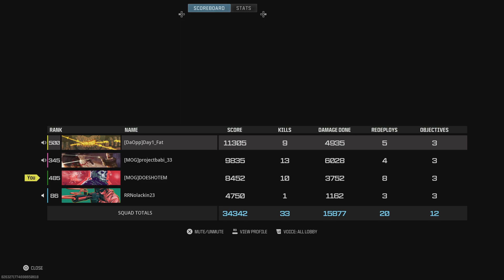Terrorizing Rebirth Island 😭🥇